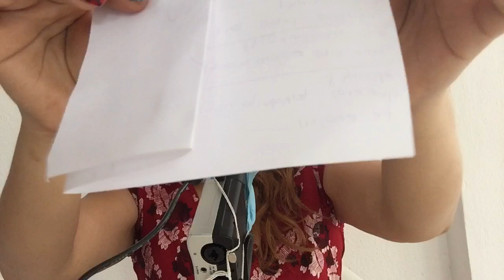ASMR QUE SUPONEN DE MI 🥴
GRACIAS  POR ESTAR CONMIGO LOS QUIERO MUCHO!!

Videos exclusivos por mes!
Para ser parte de mis patrocinadores y obtener un video o más totalmente exclusivo y libre de anuncios por mes puedes hacer un aporte voluntario vía:

*OXXO O TRANSFERENCIA BANCARIA
a esta cuenta
BANCOMER
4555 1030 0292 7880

*También puedes pedir un video que personalizado

Siganme!!!

Donaciones aquí!!!